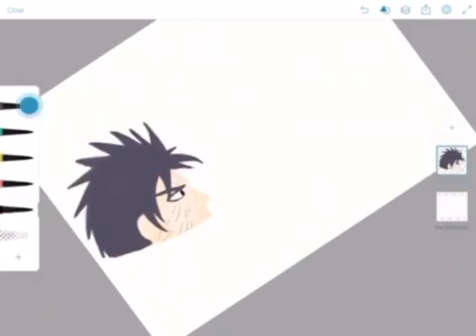Kakashi vs Obito